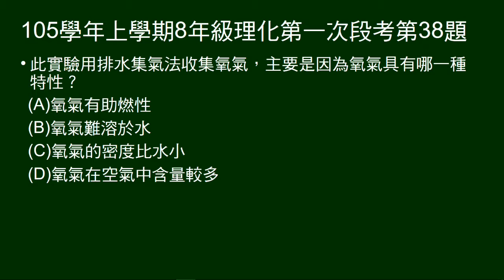105學年上8年級理化一段第38題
題組。雙氧水和二氧化錳製造氧氣。問氧氣因何種性質，使用排水集氣法蒐集。